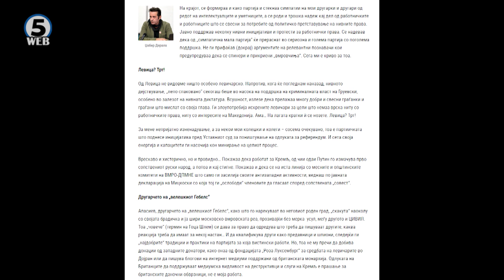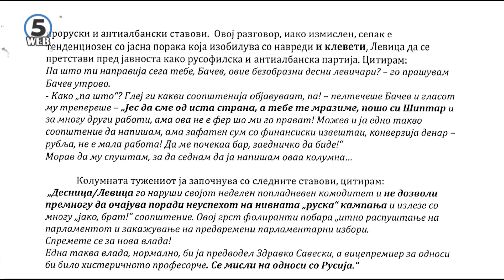Дали за активистите и новинарите не треба да важи законот за граѓанска одговорност!?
Тужбата за клевета од Левица на активистот и новинар Џабир Дерала повторно во јавноста ја отвори дилемата за границата меѓу јавно искажаниот збор на новинарите и она што претставува јавен интерес.